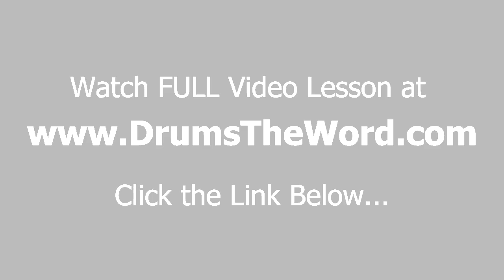★ Suffragette City (David Bowie) ★ Drum Lesson PREVIEW | How To Play Song (Mick Woodmansey)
In this EXCLUSIVE video drum lesson I'm going to show you how to play the song "Suffragette City" by David Bowie, featuring Mick Woodmansey on drums.